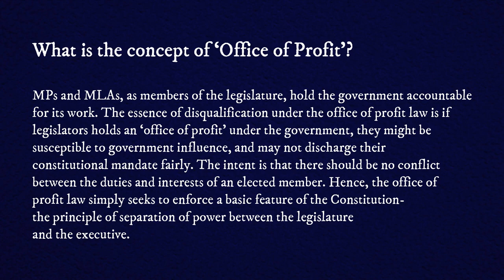Office of Profit |Inspirit IAS Academy|Upsc2020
Office of Profit |Inspirit IAS Academy|Upsc2020| Civil Service Exam|Upsc exam 2020|